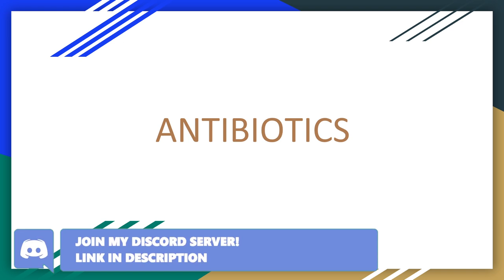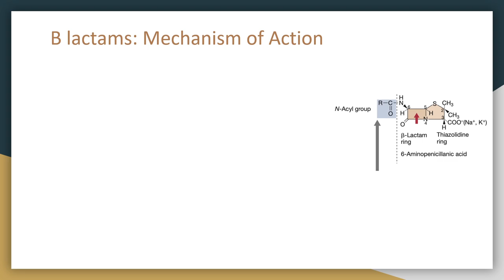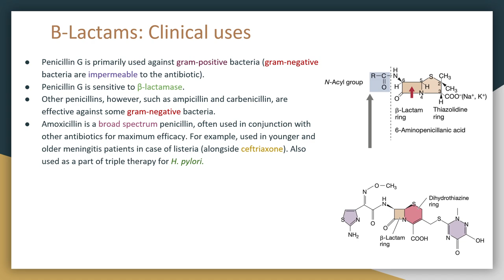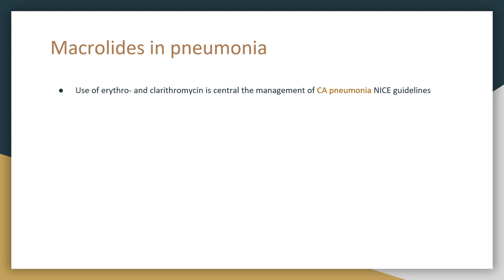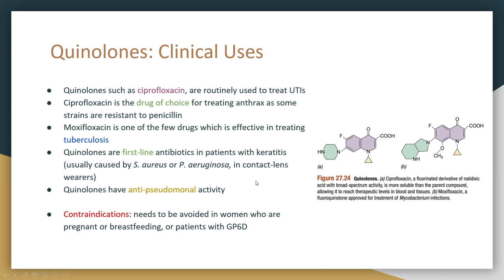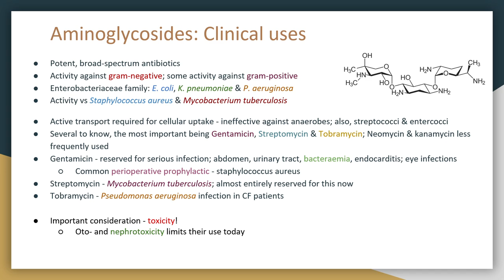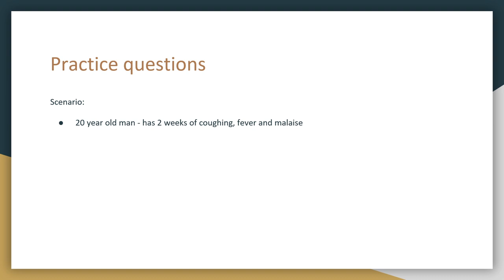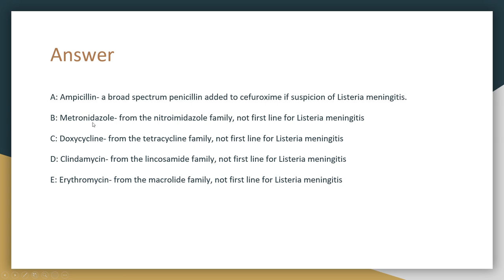Antibiotics | An ASMR Lecture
Hope you enjoy this new lecture!